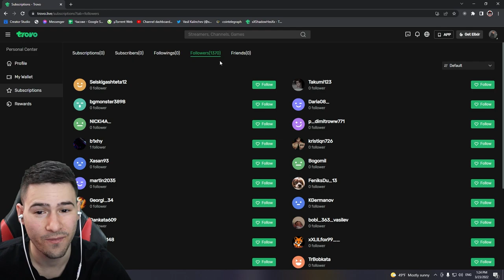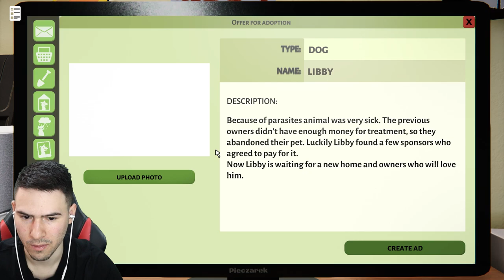ОТВОРИХ ПРИЮТ ЗА ЖИВОТНИ! 🐶